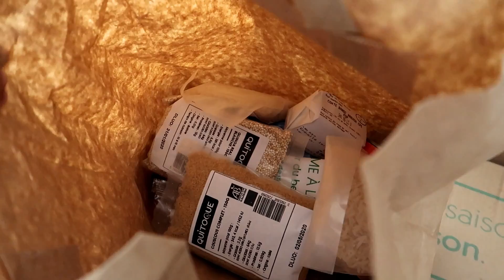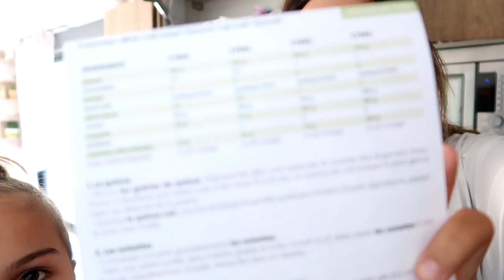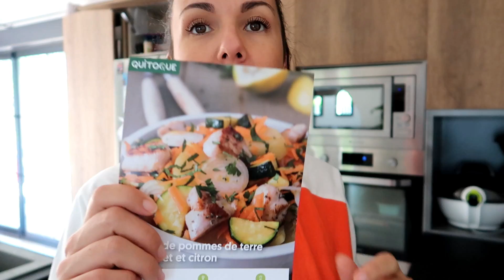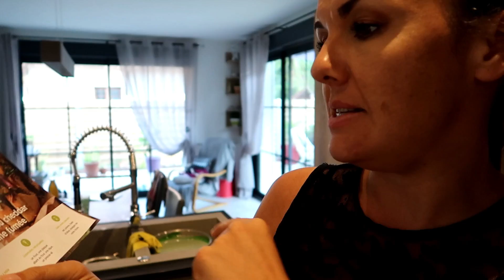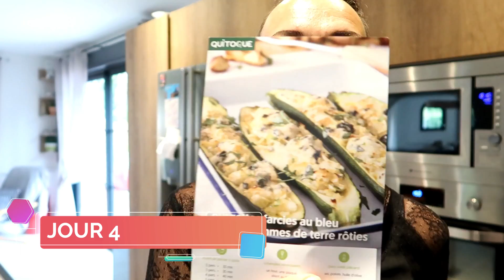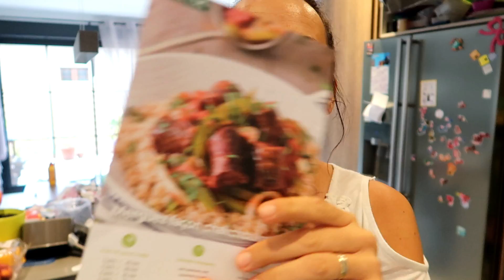1 Semaine avec QUITOQUE #1: Box de cuisine équilibrée à domicile!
Aujourd'hui on se retrouve pour une vidéo différente pour 1 semaine avec Quitoque !

pour avoir 20€ de réduction sur ta première box inscrit ce code parrainage AURQ7ND ou directement via ce lien sur le site Quitoque

Si vous voulez me soutenir regardez une petite publicité ça dure 30 secondes

Birchbox lien de parrainage (10€ offert dans le e-shop pour le filleul)
-Code POMPON = un parfum en cadeau (à voir sur le site)
--25% sur tout le shop dès 59€ d'achats | code : HELLOSPRING

Tu es Youtubeuse, bloggeuse ou instagrammeuse ? voici une nouvelle plateforme pour tester des produits

Si tu es Youtubeuse et que tu veux tester des produits gratuitement inscris-toi sur influence4brands